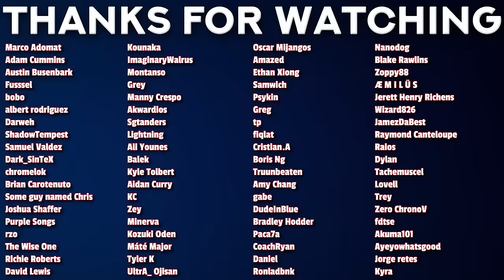THIS SHOW IS CRAZY!! | My Deer Friend Nokotan Episode 1 Reaction! 日本語字幕付き | 「しかのこのこのここしたんたん」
00:00 - Intro
00:50 - Reaction
13:32 - Review